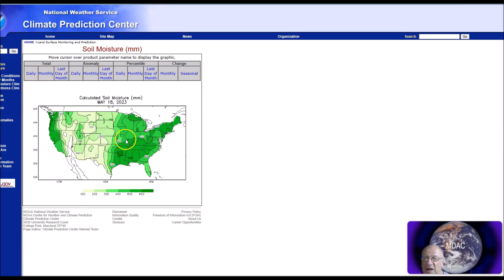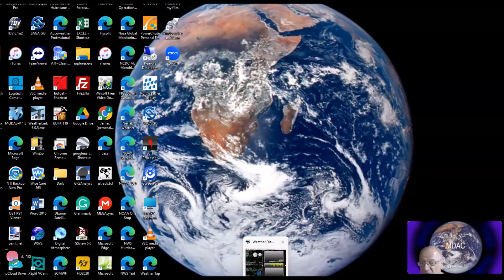Long Range Weather Forecast